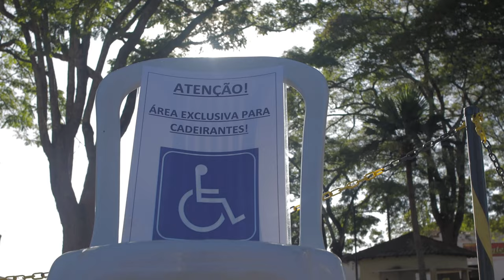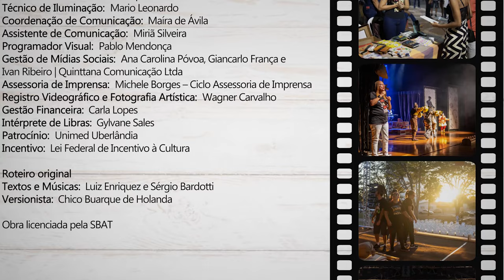Os Saltimbancos por Minas Gerais | Grupo EMCANTAR | 2022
Há 25 anos atrás o EMCANTAR se reunia como um coral de crianças com o intuito de cantar. De maneira despretensiosa surgiu ali uma conexão com Os Saltimbancos através de duas canções em especial devido aos princípios que elas carregam e que anos mais tarde fariam a ligação da peça teatral com o grupo. As canções foram ‘Todos Juntos’, que demonstra a potência das forças de forma coletiva, união e solidariedade e ‘Minha Canção’ que nos abraça com as notas musicais e seus significados demonstrando um certo aconchego.

Considerada uma das peças "infantis para adultos" mais importantes da história do teatro brasileiro, Os Saltimbancos foi a referência buscada pelo GRUPO EMCANTAR para celebrar os seus 25 anos de carreira na turnê realizada pelo Estado de Minas Gerais. Em uma versão lúdica, divertida e educativa da famosa peça dos italianos Sergio Bardotti e Luis Enríquez Bacalov, que por sua vez haviam feito uma adaptação do conto “Os Músicos de Bremen”, dos irmãos Grimm, foi adaptada pela primeira vez no Brasil em 1977 por Chico Buarque e apresentada ao público no Canecão (RJ). A passagem do grupo emocionou uma multidão, atingindo um público de cerca de 3.280 pessoas. A turnê do Grupo EMCANTAR por Minas Gerais foi viabilizada pela Lei Federal de Incentivo à Cultura, com patrocínio Unimed Uberlândia.

EMCANTAR em Os Saltimbancos

Concepção e Direção Geral: Grupo EMCANTAR
Direção Artística: Ana Lopez
Direção de Cena: Rafael Michalichem
Direção Musical: Carlim Ribeiro
Elenco: Ana Lopez, Viviane Rodrigues, Luciene Andrade e Marco Aurélio Querubim
Músicos: Carlim Ribeiro, Carlos Júnior, Ivan Ribeiro e Sandoval Cortes
Cenografia, Figurino e Visagismo: Pablo Mendonça
Produção Executiva: Nayara Fernandes
Assistentes de Produção: Ana Carla Cortes e Luiza Gonzaga
Sonorização e Iluminação: Roda Cultura Produções Ltda
Técnico de som: Ricardo Campos
Técnico de Iluminação: Mario Leonardo
Coordenação de Comunicação: Maíra de Ávila
Assistente de Comunicação: Miriã Silveira
Programador Visual: Pablo Mendonça
Gestão de Mídias Sociais: Ana Carolina Póvoa, Giancarlo França e Ivan Ribeiro | Quinttana Comunicação Ltda
Assessoria de Imprensa: Michele Borges – Ciclo Assessoria de Imprensa
Registro Videográfico e Fotografia Artística: Wagner Carvalho
Gestão Financeira: Carla Lopes
Intérprete de Libras: Gylvane Sales
Patrocínio: Unimed Uberlândia
Proponente: Mirtes Júlia de Sousa Ferreira
Incentivo: Lei Federal de Incentivo à Cultura

Roteiro original
Textos e Músicas: Luiz Enriquez e Sérgio Bardotti
Versionista: Chico Buarque de Holanda